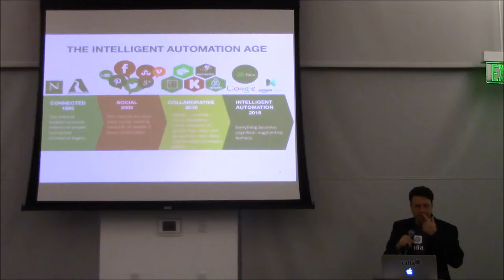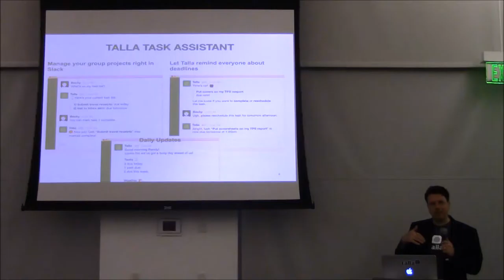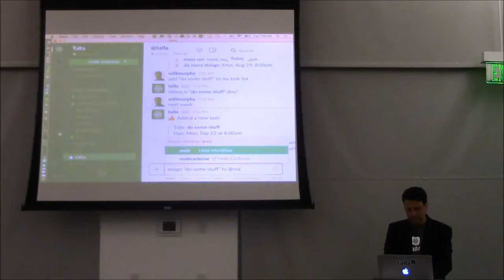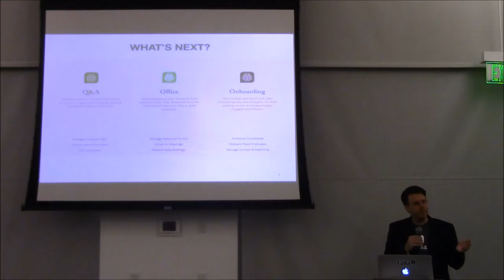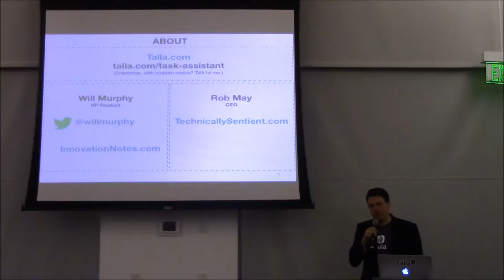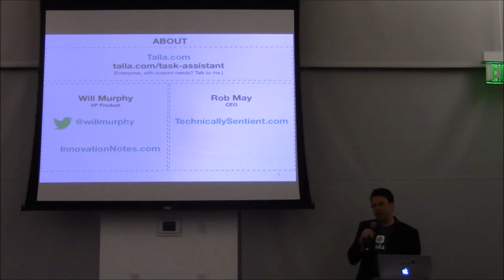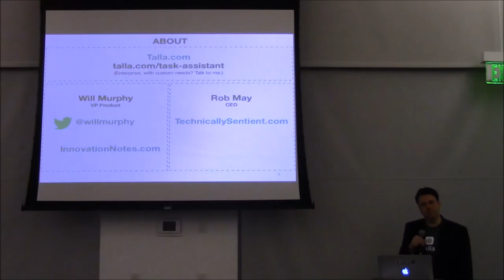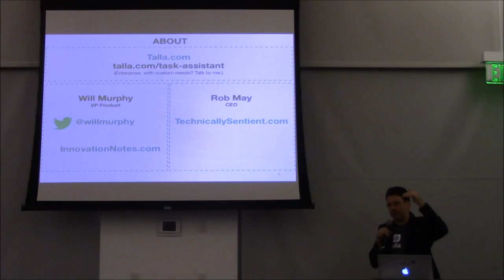Talla - September 2016